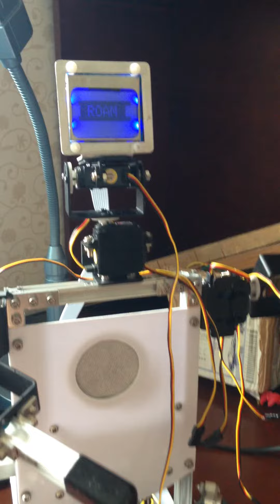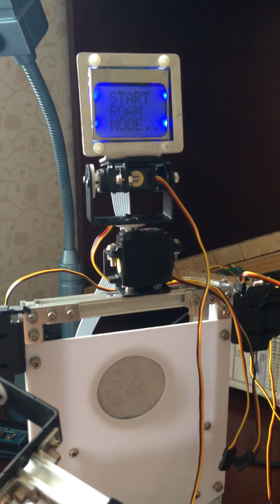x2 humanoid robot - mode select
Select robot mode by two ultrasonic distance sensors and Nokia 5110 LCD